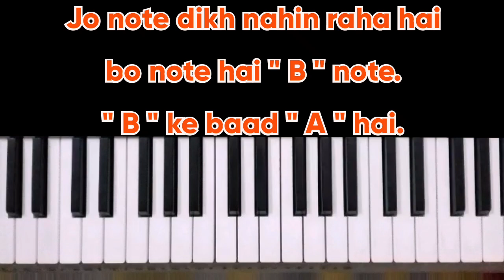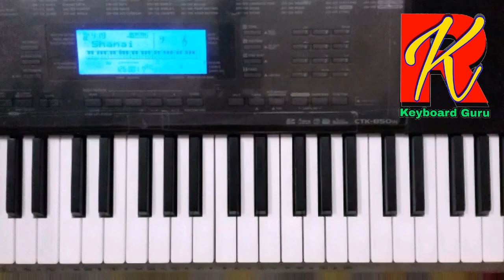Duniya banane wale Tutorial. keyboard cover | intro & sthayi | for beginners by Rajeev kushwaha.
Duniya banane bale kya tere man me samayi ,kahe ko duniya banayi prelude with sthayi lyrics , tutorial , keyboard cover in this vidio for learnes and beginners.

Movie - Teasari Kasam
Lyrics - Hasarat jaipur.
Singer - Mukesh.

Vidio recorded my home.

Keyboard cover by Rajeev kushwaha.

so learn this music part and try your keyboard, harmonium, piano etc.

Duniya banane bale, first interlude vidio link

Duniya banane bale, second interlude with antara vidio link👎👎👎👎👎👎👎👎👎👎

Others vidio links👎👎👎